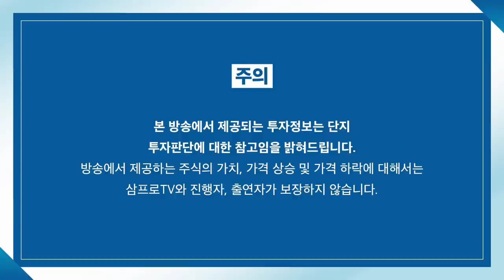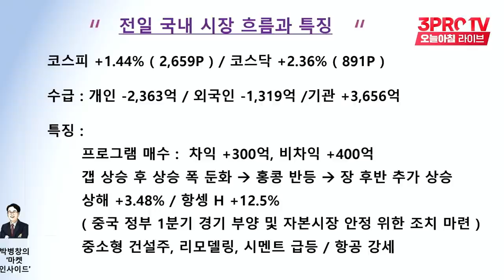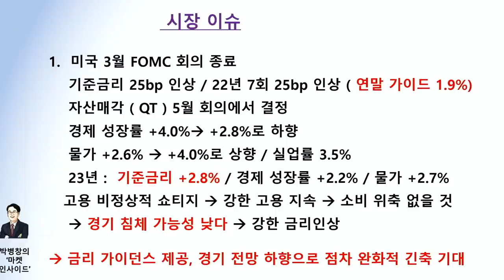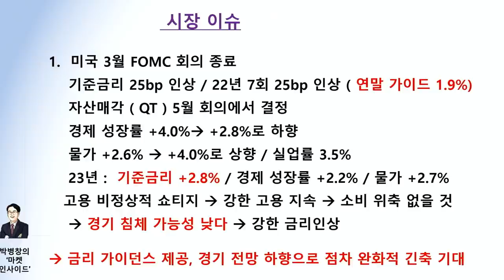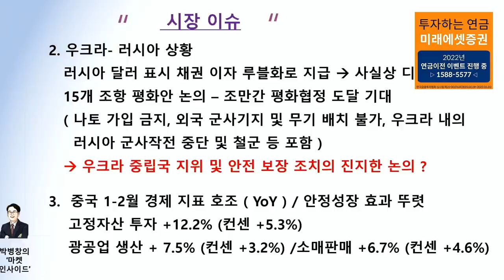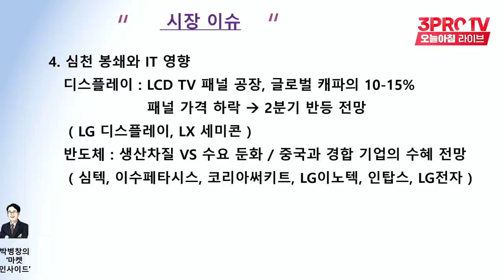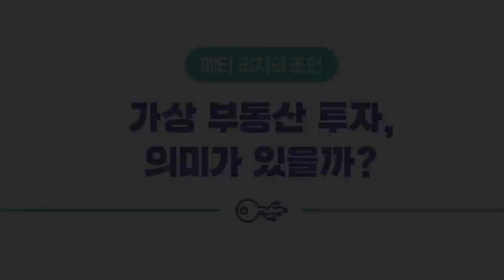[마켓인사이드] 저점 확인 후 4월 실적 시즌에 종목 장세 노려야 f. 교보증권 박병창 부장